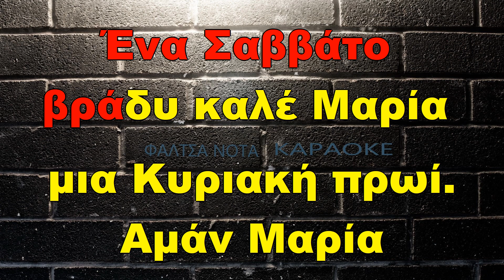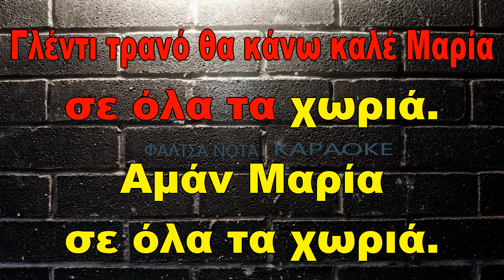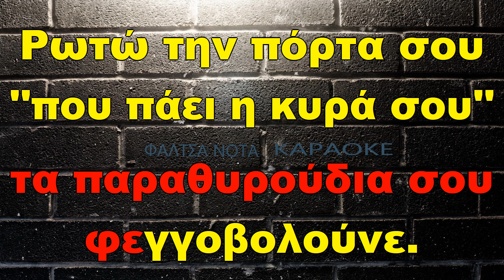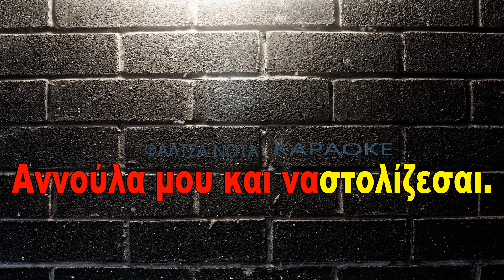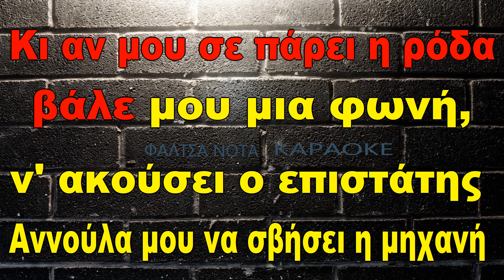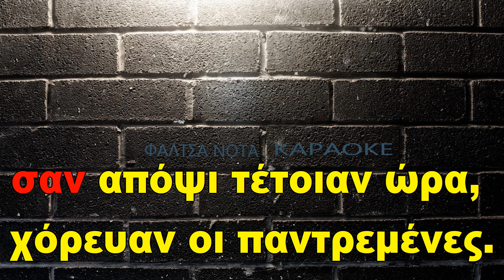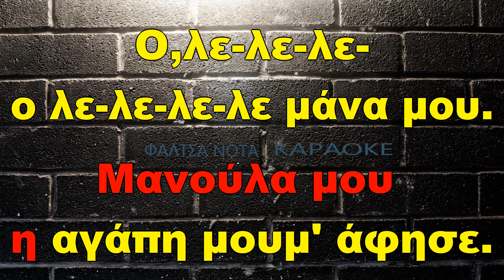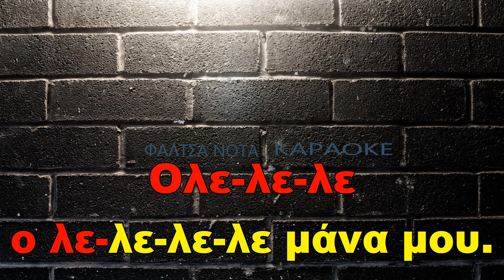ΠΟΤ - ΚΑΛΑΜΑΤΙΑΝΑ & ΜΑΚΕΔΟΝΙΑΣ (ΚΑΡΑΟΚΕ)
1. Πω πω πω Μαρία
2. Μήλο μου κόκκινο
3. Αννούλα (Δεν θέλω να δουλεύεις)
4. Σαν απόψι τέτοιαν ώρα
5. Ο, λελελε (Μανούλα μου η αγάπη μου μ' άφησε)